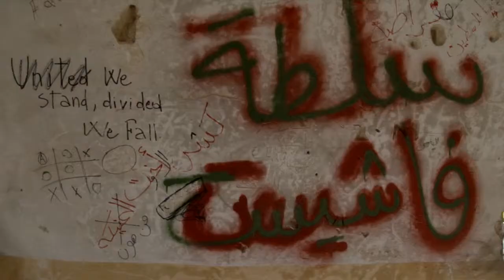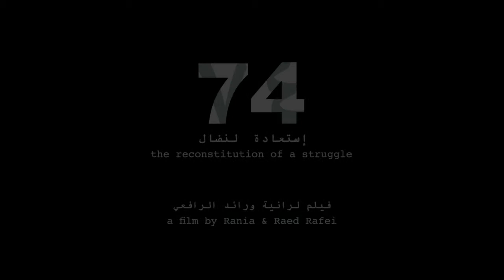74 The reconstitution of a struggle by Rania & Raed Rafei - Trailer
In March 1974, a group of students at the American University of Beirut occupied the university's campus. They were objecting to an administrative decision to increase tuition fees. But as the occupation continued for days and weeks, the situation spiraled up and the protest took the dimensions of a leftist revolution against American cultural and political hegemony. This act of rebellion epitomized the struggle of youth in the 70s against capitalistic ideas and cultural imperialism. 74 presents seven young Lebanese activists as they revisit and explore the ideological debates of the 1970s through reenactments of the events that characterized the 1974 student uprising at the American University of Beirut. Blurring the lines between past and present, documentary and fiction, action and intention, 74 attempts to capture the essence of the revolutionary moment.
Country of origin: Lebanon
2012/Arabic/English subtitles/95 mins